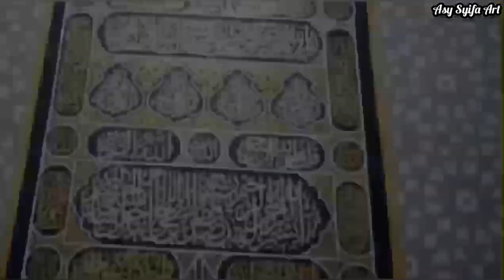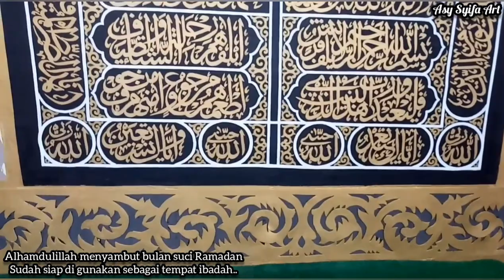🔴 Pengerjaan OrnamenIslamic || KaligrafiModern KaligrafiMakkah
Assalamualaikum

Bismillah
Profesional Kaligrafi.

Proses Pembuatan Kaligrafi
Karya Kaligrafi dan ornamen grc diMushola Sabilal muhtadin desa baru Kec. Nanga Pinoh Kabupaten Melawi Kalbar Tahun 2021.

MATERIAL BAHAN CALLIGRAPHY.
Produksi kami memakai bahan media Spanram, Sepon karet lembaran, Cat warna Acrylic,  Cat pelapis / Clear dll.

MATERIAL BAHAN GRC.
Glassfibre Reinforced Cement.
Besi, Fiber, Semen, pasir, Sepon Molding dll..

Berminat Hubungi :📞📲
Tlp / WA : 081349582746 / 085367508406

Buat yang Share Vidio ini
Saya doain besok pagi rezeki melimpah ruah amiin..
Untuk Terus mendukung chanel Kami agar semakin bermanfaat Amiin..

Terimakasih🙏🙏